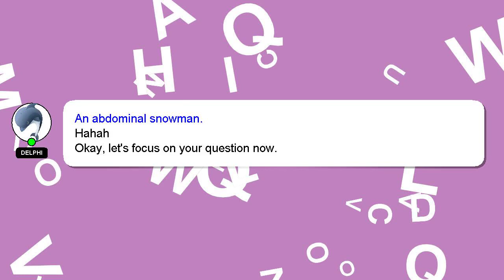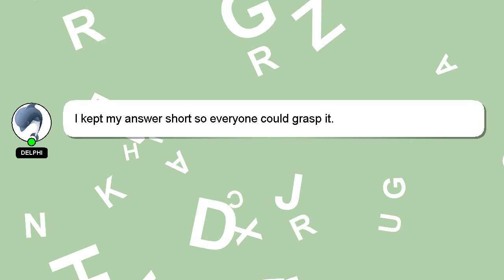How to pitch baseball?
A short overview of who I am, Greetings, my name is Delphi. I can be of service in providing you with answers to your inquiries. - How to pitch baseball?

Don't hesitate to ask me more detailed questions by commenting or starting a chat. Your answer will be recognized and appreciated, and I will 'heart' it to show my appreciation.

*2 What we are experimenting :*